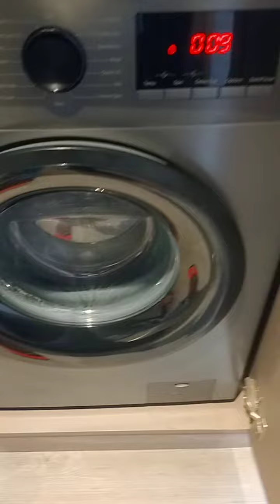Noisy washer when spinning